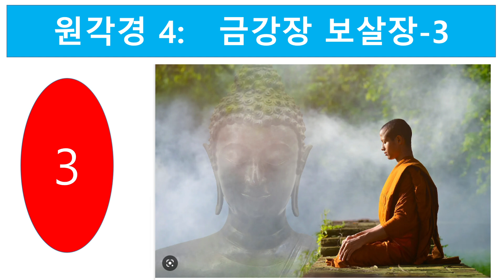초 일분} 오늘은 부끄러워 공부하기도...